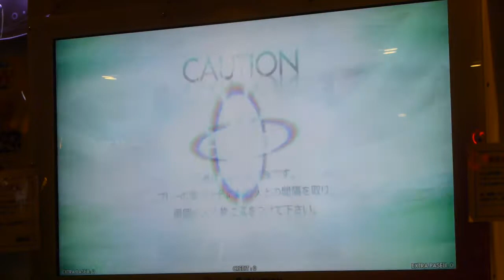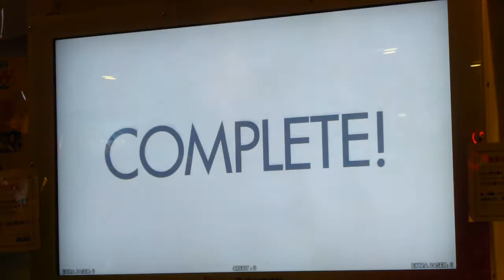DEA12 「Open Your Eyes」 MASTER 130202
教則用画面撮影なので、プレイは適当です。
なるべく本人が映らないように配慮して撮影しました。